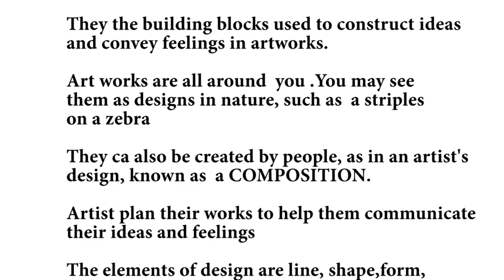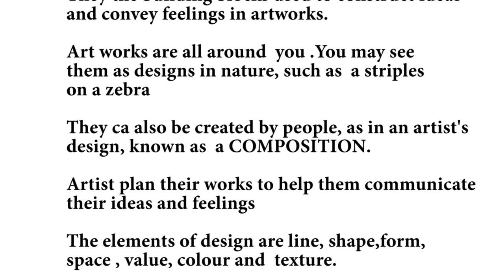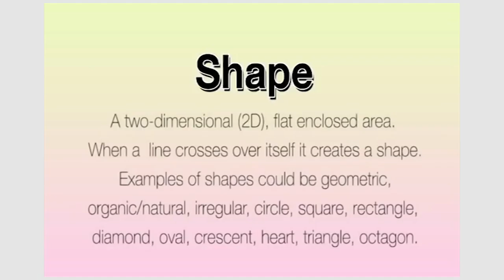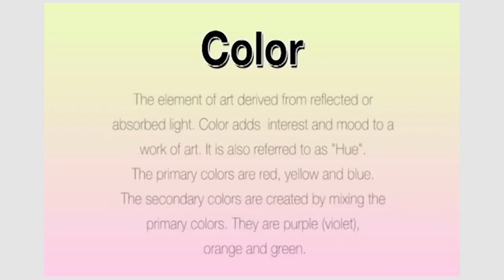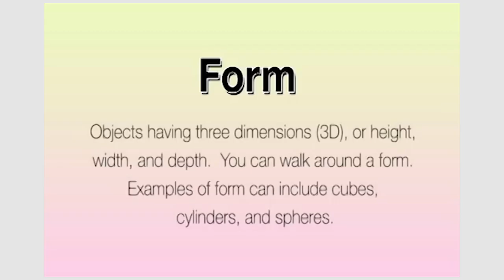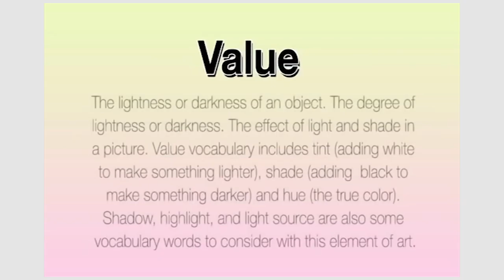element of art